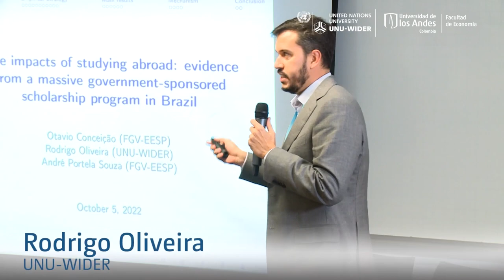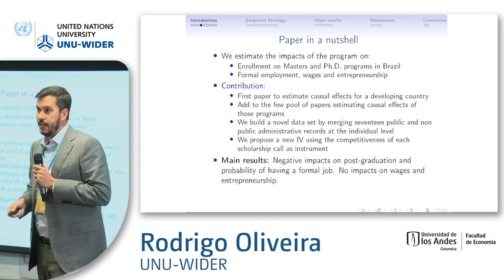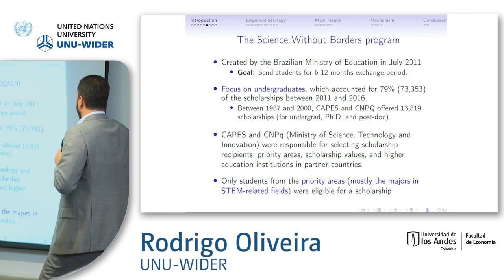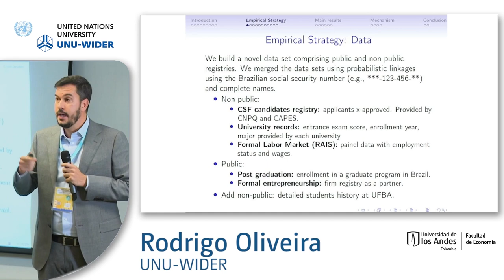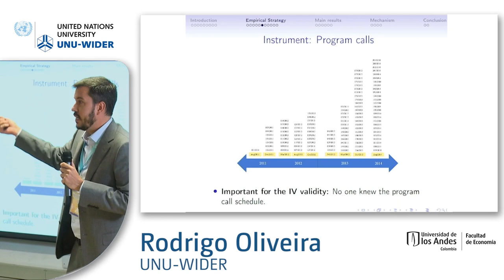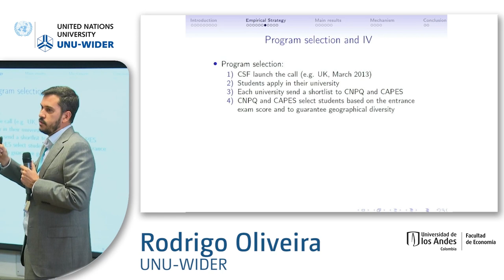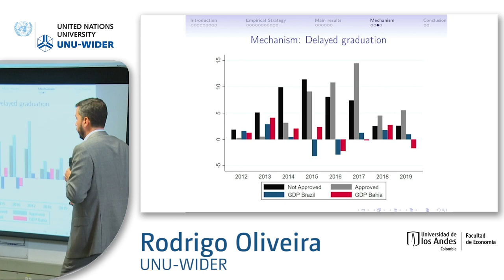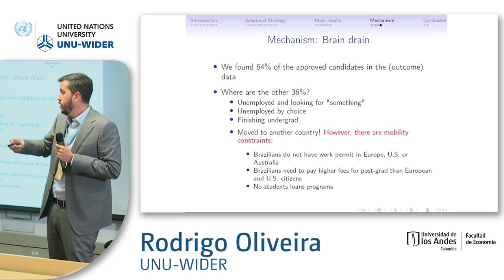3.3 Education policies - Rodrigo Oliveira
The papers in this session discuss the role of public policy in dealing with education inequality in different context. Role of affirmative action and other public policies in vertical, spatial inequality and intergenerational mobility are investigated in these papers.